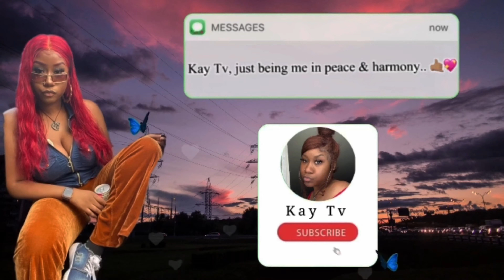Shot A Music Video on Rodeo Drive! ( Late Night Studio Session/ Performances )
LEAVE SOME COMMENTS AND SHARE❗️

Kay Tv just being me in every video!

That's my motto.🧚🏽‍♀️

 My channel consists of anything and everything including my music and film
Directing, film, gaming, streaming, commentary, good quality hair and makeup grwm's and tutorials, fun challenges, cooking, vlogging, dancing and tips, advice, diy's and more.

Life is about making what you want it to be and doing what you want and enjoy, so Im down for it all!

Join me on my human experience while I share my talents, hobby's and personality with y'all.

1 million coming soon

-🦋🦋🦋Kiya Klover🦋🦋🦋